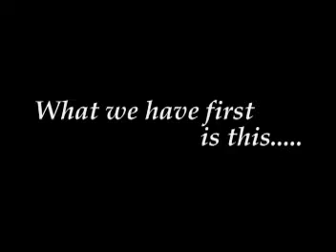SUI: Straw-like User Interface